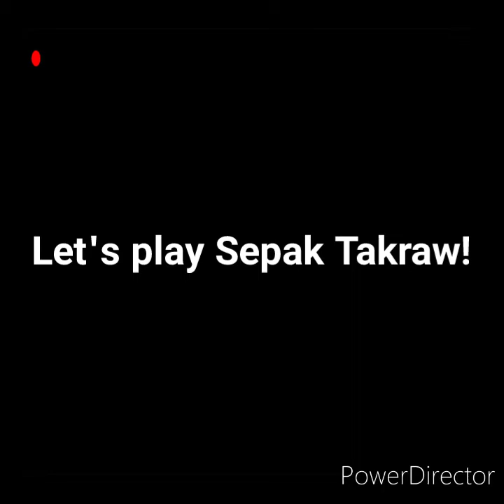Let's play sepak takraw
Sepak takraw, or kick volleyball, is a sport native to Southeast Asia. Sepak takraw differs from the similar sport of footvolley in its use of a rattan ball and only allowing players to use their feet, knee, chest and head to touch the ball. In Indonesia, Brunei, Singapore and Malaysia it is called sepak takraw.

Thank you sa mga nag participate school requirement😊